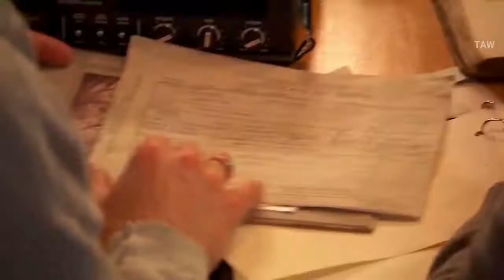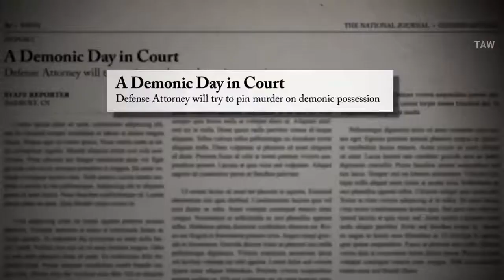CONJURING 3 Official First Look (2020) Horror Movie l HD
Conjuring 3 first look (2020)